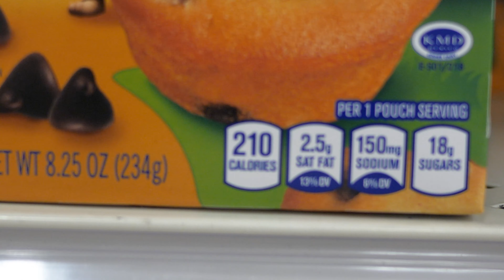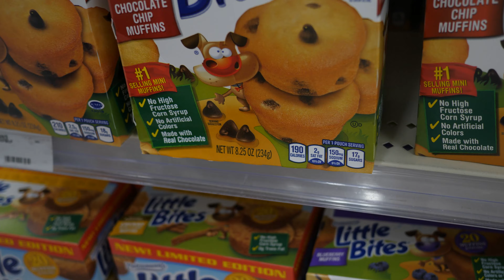How to fix a broken charger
This was filmed a few weeks ago when Travis was still here, just a normal day for me, almost burn down the house, go to the store, and do questionable things.

PLEASE DO NOT PUT TISSUE NEXT TO AN OUTLET